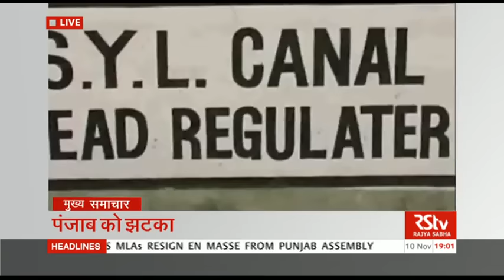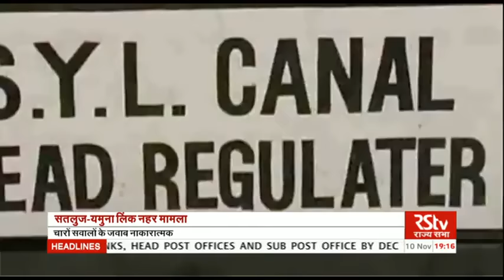Hindi News Bulletin | हिंदी समाचार बुलेटिन – Nov 10, 2016 (7 pm)